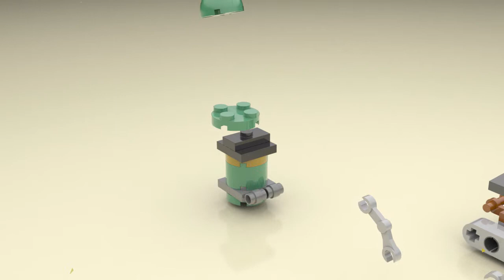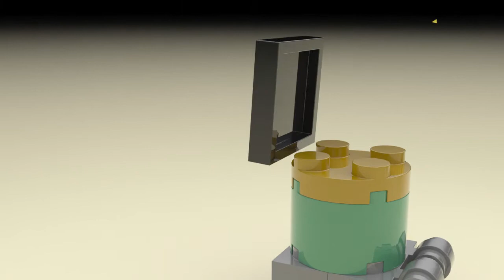Tommy Giordano Lego Animation